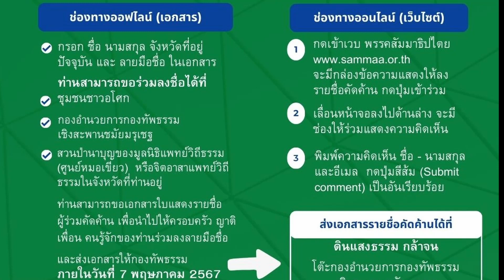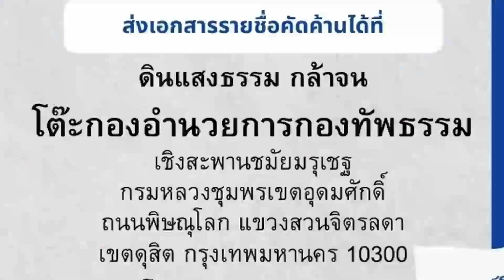ขอเชิญร่วมลงลายมือชื่อ คัดค้านกาสิโนถูกกฎหมาย